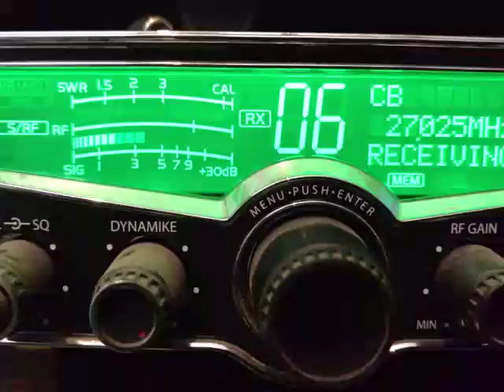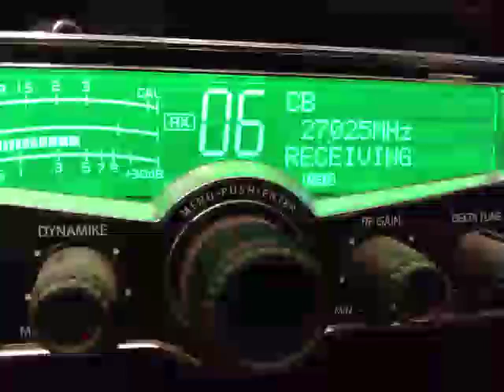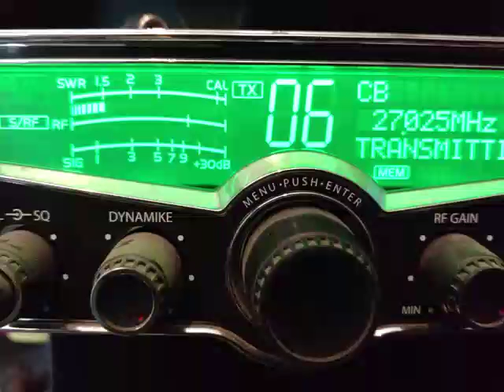06/03/19 Bad Whiskey guess the 5/8 wave wasn't enough